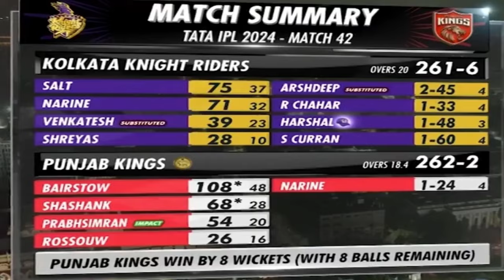রেকর্ডের পর রেকর্ড, ২৬১ তাড়া করে জিতল পাঞ্জাব|| PBKS VS KKR IPL Match